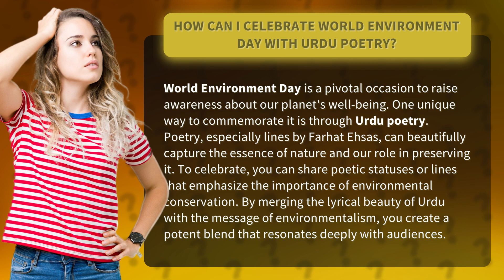How Can I Celebrate World Environment Day with Urdu Poetry?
Embracing World Environment Day with Urdu Poetry • Urdu Poetry for World Environment Day • Discover the power of Urdu poetry in celebrating World Environment Day and spreading awareness about the importance of environmental conservation. Dive into the lyrical beauty of Farhat Ehsas' verses and share poetic statuses that resonate deeply with audiences. Let the magic of Urdu merge with the message of environmentalism for a truly captivating experience.